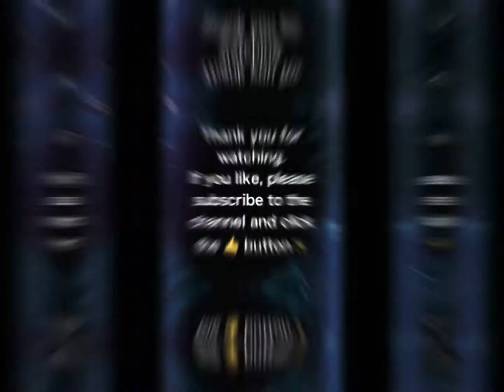How to eat eggplant deliciously🍆 子供が喜ぶ😊辛くないコク旨麻婆茄子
ナス🍆が苦手なお子さんでも美味しく食べられると思います🍚🥢

海外では日本酒が手に入りにくいので、白ワインを使用しています🍾